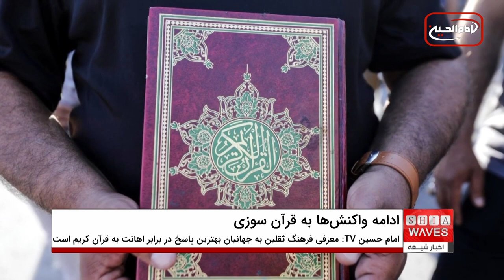ادامه واکنش های جهانی به قرآن سوزی در سوئد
🔻👈  گفتگوی اخبار شیعه  با شيخ محمد تقی ذاكری، مشاور سازمانهاى حقوقی شيعه در امريكا

واکنش های جهانی به قرآن سوزی و هتک حرمت به مقدسات مسلمانان از سوی افراد ، گروه ها و سازمان های مختلف بین المللی ادامه دارد.
در تازه ترین واکنش ها مراکز مرتبط با دفتر آیت الله العظمی شیرازی از جمله بنیاد جهانی آیت الله العظمی سید صادق شیرازی ، مجموعه رسانه‌ای امام حسین علیه السلام ، مرکز آدم و برخی دیگر از مجموعه ها این اقدام موهن را محکوم کردند.
در بیانیه مجموعه رسانه ای امام حسین علیه السلام هم آمده است : معرفی فرهنگ ثقلین به جهانیان بهترین پاسخ در برابر اهانت به قرآن کریم است.
در ادامه بیانیه این رسانه تاکید شده که تداوم اهانت به مقدسات مسلمانان به ویژه قرآن کریم و تکرار این اقدام ها می تواند هشداری برای همه مسلمانان باشد که با خطر این گونه اقدامات در همه جای دنیا مواجه هستند.
مجموعه رسانه ای امام حسین هم چنین خاطر نشان کرده است : آیت الله العظمی سید صادق شیرازی بارها تأکید کرده اند که حکومت های اسلامی باید بر اساس اصول دو حکومت پیامبر اکرم صلی الله علیه و آله و وصی آن حضرت امیرالمومنین علیه السلام عمل کنند تا جهانیان حقیقت ناب اسلام را بشناسند.
بنیاد جهانی آیت الله العظمی سید صادق شیرازی نیز در بیانیه ای اقدام مقامات سوئدی را در اعطای مجوز برای قرآن سوزی را محکوم و این گونه رفتارها را نقض آشکار حقوق بشر تحت عنوان آزادی بیان توصیف نموده است.
این بنیاد در بیانیه خود از مجمع عمومی سازمان ملل خواست تا این گونه اقدام ها را که موجب نقض آشکار حقوق بشر است محکوم کند و قوانینی را وضع کند که رفتار عاملان این گونه هتک حرمت ها بلافاصله و به صراحت جرم تلقی شود.